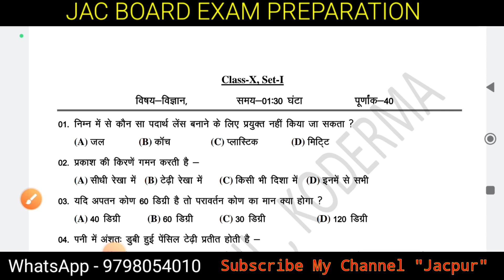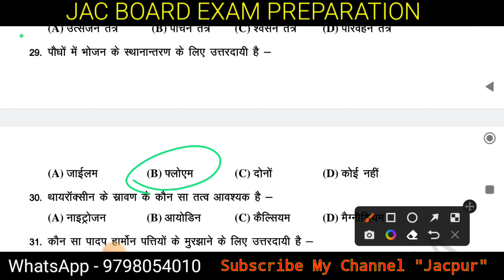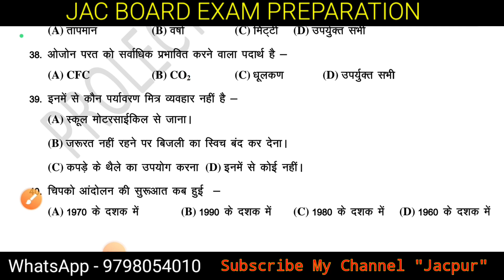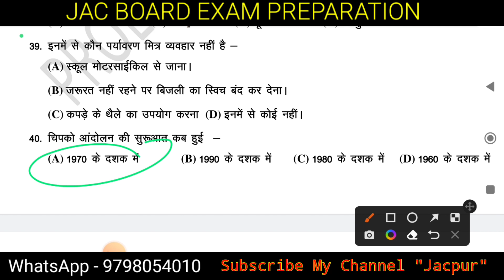Jac board Class 10 science model paper set 1 solution | Class 10th science new model paper set 1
Your quarries
Jac board Class 10 new model paper 2023 solution
Jac board Class 10th new model paper science objective
Jac board Class 10 ka objective question answer
Jac board Class 10 ka science ka objective
Jac board Class 10 science set 1 model paper 2023 solution
class 10 science set 1 model paper 2023
Class 10 science set 1 model paper
Science set 1 model paper 2023
Class 10 science objective model paper set 1 solution
27 March science ka paper
27 March science ka question paper
27 March class 10 science ka paper
27 March vigyan class 10 question paper
Class 10th 27 March vigyan
Jac board Class 10th 27 March vigyan objective
Jac board Class 10 science 27 March ka question paper 2023
Project rail model paper solution
Jac board science solutions
Jac board class 10th science objective model paper 2023 solution